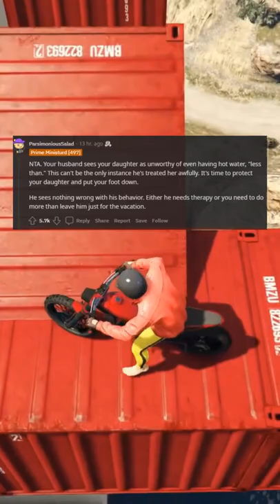AITA for going to a different hotel during my vacation with my husband